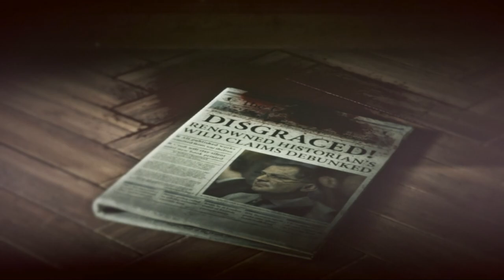RISE OF THE TOMB RAIDER Walkthrough Gameplay Part 7 - The Trainyard (Survivor Difficulty)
Welcome to Part 7 of our thrilling Rise of the Tomb Raider Walkthrough! Join us as we navigate the treacherous terrain and face formidable challenges on Survivor Difficulty. In this episode, Lara Croft ventures into The Trainyard, a perilous location teeming with danger and mysteries waiting to be unraveled.

🏹 In this intense gameplay, watch as Lara utilizes her skills and wit to overcome obstacles, solve intricate puzzles, and confront enemies in her quest for survival. The stakes are higher, the enemies are fiercer, and the puzzles are more complex than ever.

🌄 Immerse yourself in the stunning visuals and immersive storyline as Lara's journey unfolds. Will she emerge victorious or succumb to the perils that await? Join us on this gripping adventure and witness the Rise of the Tomb Raider like never before.

🔍 If you're a fan of action-packed gameplay, strategic thinking, and a riveting storyline, this is the walkthrough for you. Your support keeps Lara's journey alive!

🎮 Game on, Survivors! Let's conquer The Trainyard together and unearth the secrets that lie ahead in Rise of the Tomb Raider. Grab your gear, sharpen your instincts, and join us for an epic gaming experience!